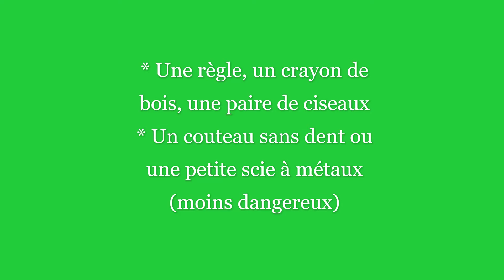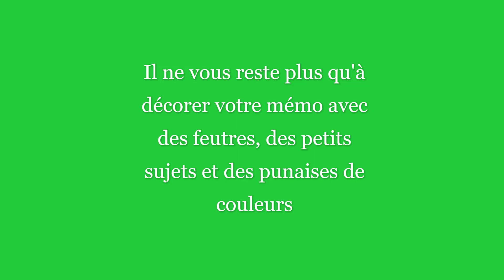Mémo bouchons Liège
Tuto d'un mémo original, pour ne plus oublier vos listes de courses et vos rendez-vous.